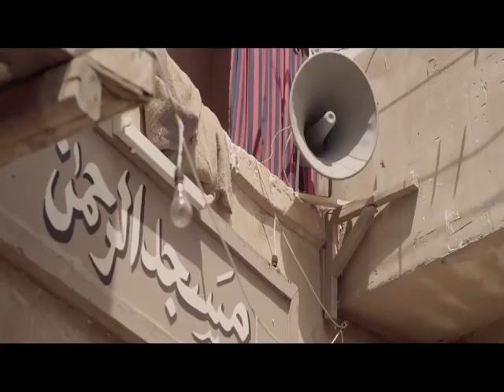انتوا الاتنين يومكم مش هيعدى هنفوخكو | شوف حصل ايه مع محفوظ و صحبه فى امن الدوله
باب الخلق

باب الخلق هو مسلسل تلفزيوني مصري عرض في رمضان 2012
بطولة الفنان الكبير محمود عبد العزيز ، تدور أحداث المسلسل حول مدرس اللغة العربية الذي يعيش وسط حي باب الخلق العتيق ويقرر السفر إلى خارج مصر باحثا عن سبل أخرى للرزق بعد أن ضاقت به الدنيا في بلده وعندما يعود يفاجأ بالكثير من التغييرات والتطورات التي باتت تنبأ بمستقبل غريب، يحاول التعايش معاها ومواكبتها حتى يضمن الاستمرار

العمل من إخراج عادل أديب ، وتأليف محمد سليمان عبدالمالك

شارك في بطولة المسلسل كل من : دينا، أحمد فلوكس، تامر هجرس، عزت أبو عوف، شيري عادل

follow  Mahmoud Abd El Aziz - محمود عبدالعزيز on:

  بعض افلام محمود عبد العزيز
خلطبيطه - 1994.
الجنتل - 1996.
القبطان - 1997.
هارمونيكا - 1998.
سوق المتعة - 2000.
النمس - 2000.
الساحر - 2001.
 الحفيد - 1974.
حتى آخر العمر - 1975.
الشياطين - 1977.
البنت الحلوة الكدابة - 1977.
شباب يرقص فوق النار 1978 مع مدبولي
شفيقة ومتولي - 1978 مع السندريلا وأحمد زكي
ضاع العمر يا ولدي - 1978.
المتوحشة - 1979.
الأبالسة - 1980.
ليال - 1982.
العار - 1982.
المعتوه - 1982.
نص أرنب - 1983.
الصعاليك - 1985.
الطوفان - 1985.
عفوا أيها القانون - 1985.
الكيف - 1985.
المجنونة - 1985.
البريء - 1986.
المسلسلات
البشاير 1987
كلاب الحراسة 1972
الدوامة 1973
الهاربان 1976
شجرة اللبلاب 1976
لقيطة 1977
ابتسامة بين الدموع 1980
مبروك جالك ولد 1980
الإنسان والمجهول 1982
عاشت مرتين 1982
محمود المصري - 2004
العملية صهللة مسلسل إذاعي
بابا زعيم عصابة مسلسل إذاعي